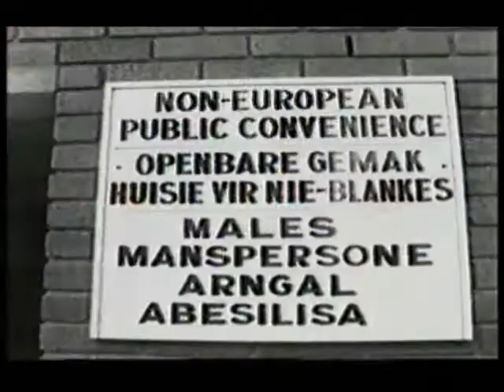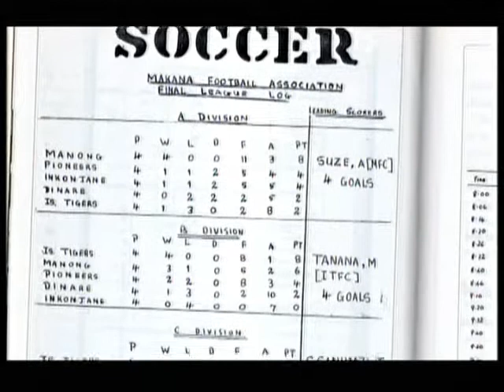World Cup 6th June 2010 Prt3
Aled now introduces the Fezeka High School Choir who sing, "Every Time I Feel The Spirit". Next we hear from Mosiuoa Lekota, a former prisoner of Robben Island. He talks about how the prisoners formed their own football league, based on FIFA rules, while he was imprisoned there in 1974 to 1982. Robben Island's most famous prisoner was of course Nelson Mandela. We hear from the Imilonji KaNtu Choral Society again as they sing, "Senzeni Na?" (What have we done), set to a Welsh hymn tune.